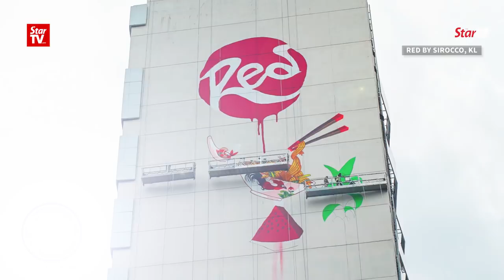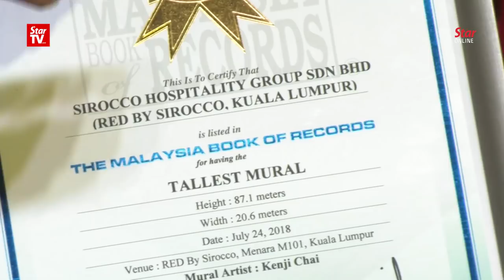Red by Sirocco unveils Malaysia’s tallest mural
Sirocco Hospitality Group chief Datin Lea Chan opened a new hotel at the Heritage Row in Kuala Lumpur where she commissioned Sabahan graffiti artist, Kenji Chai, to paint Malaysia’s tallest mural, certified by the Malaysia Book of Records.